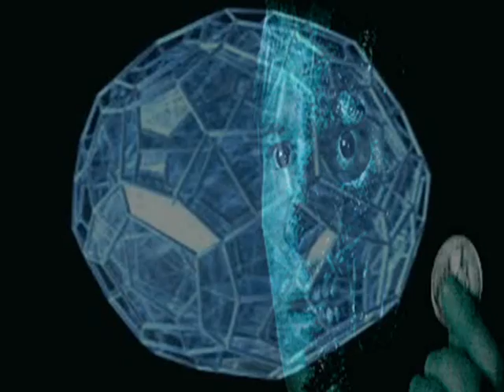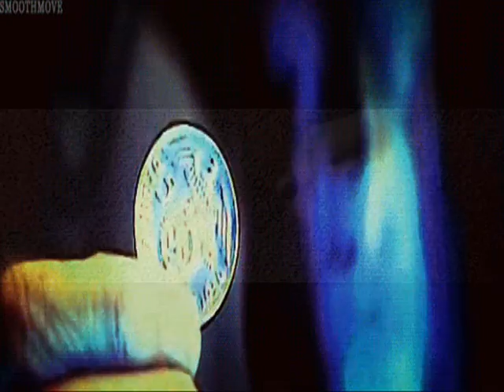TWO SIDES OF THE COIN by Nick108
Created using FL Studio 12.2, The Reaper from Cockos, Behringer M16 monitors, Windows Movie Maker 2.6,No Limits Coasters 1.  Spice FX 6 from Pixelan, So Chant the holy names always and Rock for Radharani.